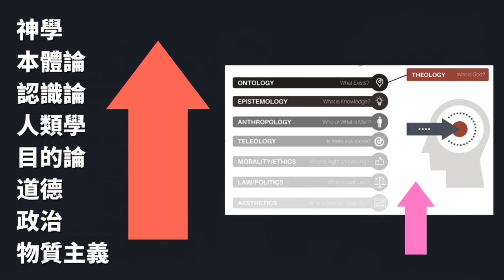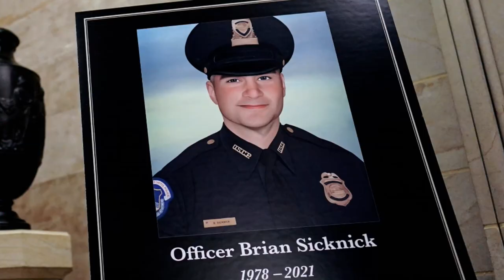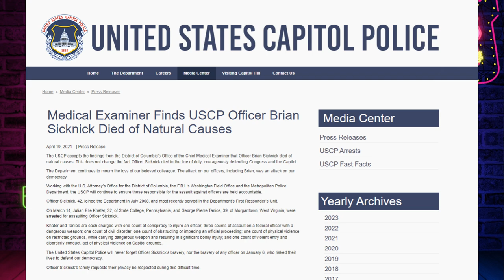1月6號陰謀論遭破解！國會山莊監視影像釋出，一切都是政府的騙局；紐約左派市長 Eric Adams 支持聖經重返美國學校? | AI News 愛報導